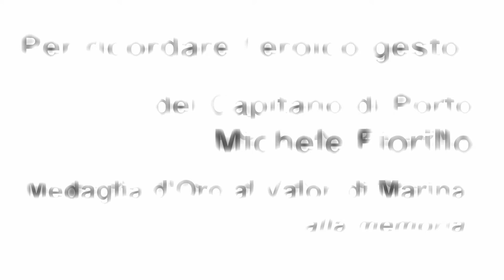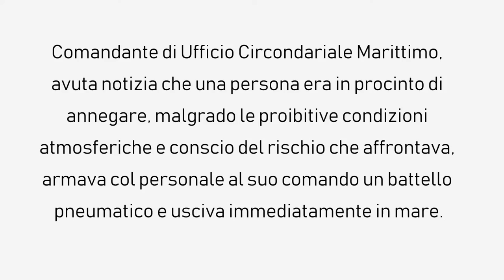53° TROFEO FIORILLO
Domenica 30 giugno 2019 prenderà il via, organizzato dal Circolo Velico La Spezia, il Trofeo dedicato alla Medaglia d'oro al valor di Marina Capitano di Porto Michele Fiorillo , ufficiale perito in una operazione di salvataggio durante  una burrasca, intervenuto in   soccorso di un bagnante coadiuvato dai suoi uomini.
Le proibitive condizioni del mare provocarono il ribaltamento del  battello di salvataggio ed il conseguente rischio di annegamento per l’equipaggio ma i risvolti  drammatici del soccorso non impediranno al comandante  Fiorillo di  prodigarsi in  favore dei suoi uomini  determinandone la salvezza prima di perdere la vita, lui stesso, sopraffatto da una violenta onda.
(Marina di  Carrara - 6 luglio 1966)